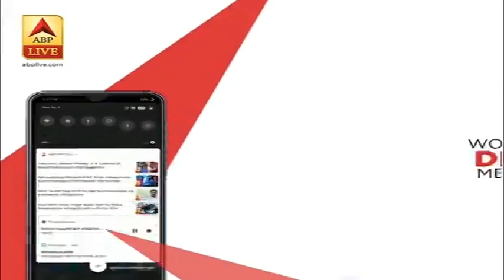9 साल के इस Dog ने सूंघकर....12 किलोमीटर दूर हत्यारे को पकड़ा था...आज हो रहा है सम्मानित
9 साल के इस Dog ने सूंघकर 12 किलोमीटर दूर हत्यारे को पकड़ा था...आज हो रहा है सम्मानित